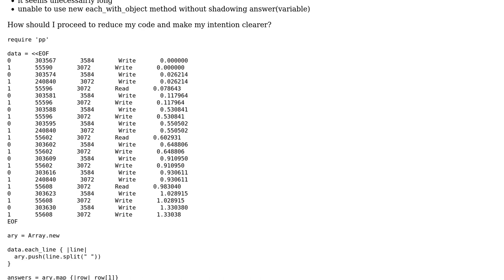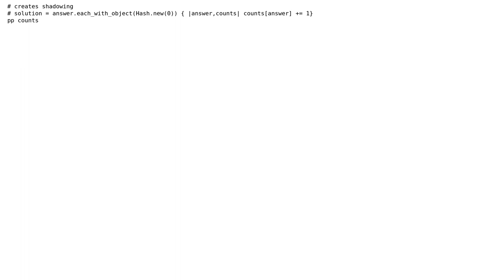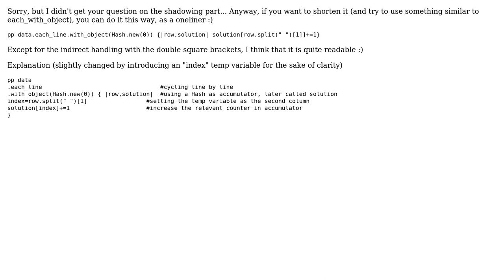Code Review: Ruby splits text into matrix creating a hash of counts of column 2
With thanks & praise to God, and with thanks to the many people who have made this project possible! You are responsible for your own actions.